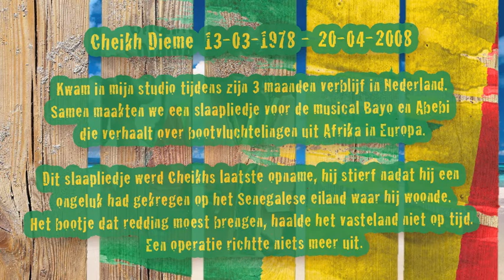Cheikh Dieme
Cheikh came to my house on a Friday night. I was working on a musical I wrote with my husband. An age-old tale of fathers and sons, mothers and daughters; the story of loyalty and enmity, love and betrayal. The story of Bayo & Abebi. African refugees seeking happiness in Europe. I needed a lullaby for the musical and together we made one. I recorded Cheikh's voice not knowing I heard him for the last time. I hope this song will reach his family in Senegal so they will hear this last recording.  He told me the song was about taking care of each other. He told me his mum took care of him, and he would take care of her.
May Cheikh rest in peace. With love Suzy.